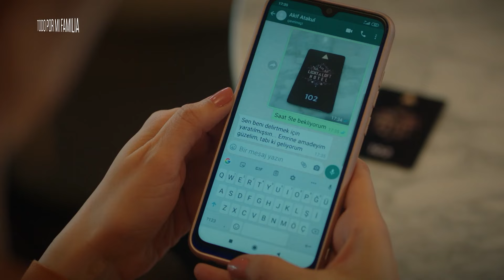Şengül amenaza a Suzan - Todo por mi Familia | Kardeslerim